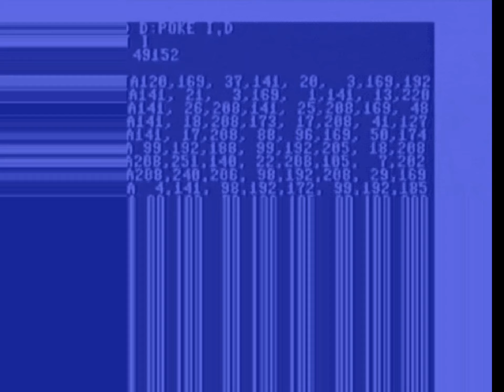D93鸭 - 4 3 21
#1 Timejam